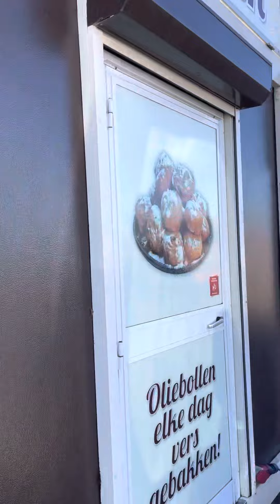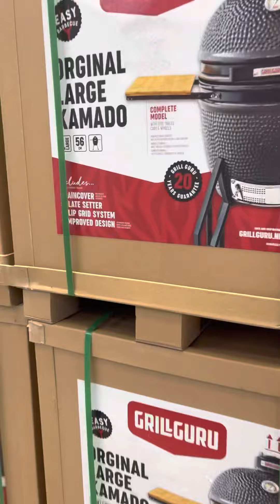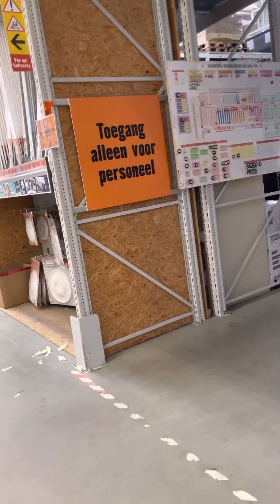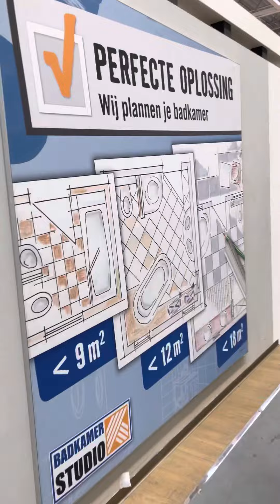Halinat tumingin dine